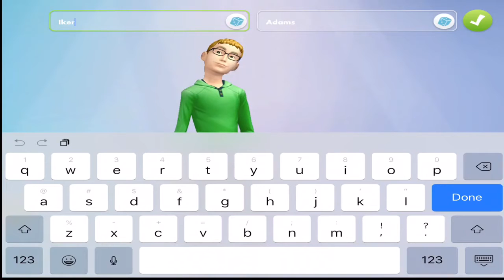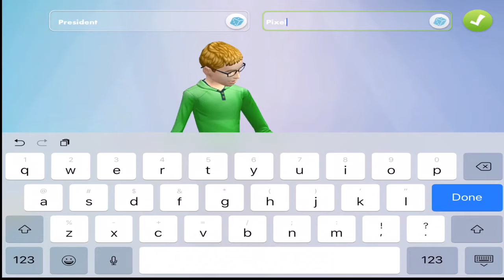MY CREATIVE JUICES ARE FLOWING! |The Sims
This game series has always held a place in my heart...